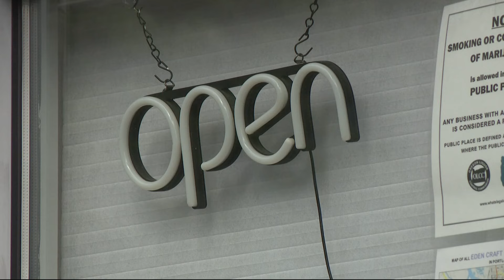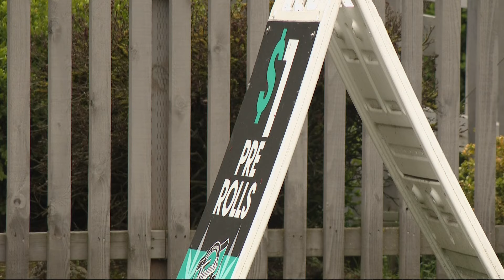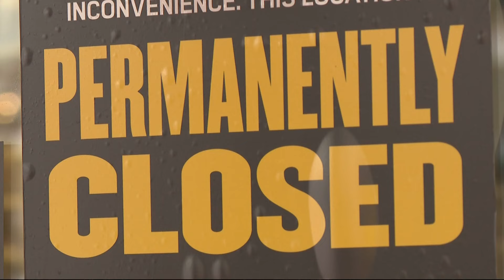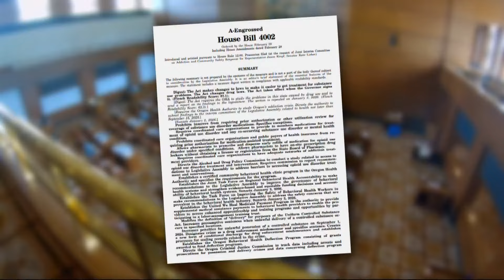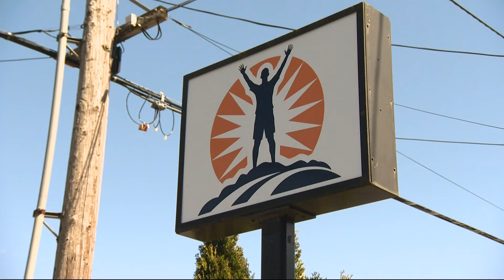KGW Top Stories: Sunrise, Sunday, April 7, 2024